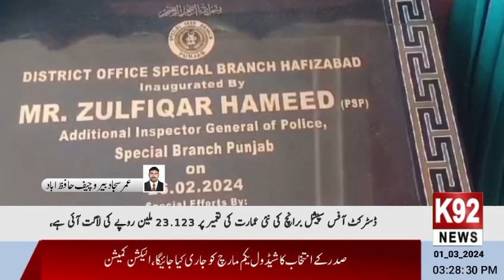ذوالفقار حمید نے حافظ آباد میں سپیشل برانچ کے ڈسٹرکٹ ہیڈکوارٹرز کی نئی عمارت کا افتتاح کیا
خبر شامل کرتے ہیں حافظ آباد سے ہمارے بیورو چیف عمر سجاد مغل کی رپورٹ کے مطابق
سپیشل برانچ کی جدید تقاضوں کے مطابق اپ گریڈیشن کا سلسلہ جاری،

ایڈیشنل آئی جی سپیشل برانچ پنجاب ذوالفقار حمید کی ضلع حافظ آباد آمد،

ڈپٹی کمشنر حافظ آباد، ڈی پی او حافظ آباد سمیت دیگر افسران کی بھی تقریب میں شرکت،

ڈسٹرکٹ ہیڈکوارٹرز کی نئی بلڈنگ 04 کنال پر محیط ہے، ایڈیشنل آئی جی ذوالفقار حمید

نو تعمیر عمارت جدید ورکنگ سہولیات سے آراستہ ہے، ایڈیشنل آئی جی سپیشل برانچ

نئی بلڈنگ میں نئے کمپیوٹر،فرنیچر،میس ہال، رہائشی بیرک اور مسجد کےلیے بھی جگہ مختص کی گئی ہے،ایڈیشنل آئی جی سپیشل برانچ

بہترین ورکنگ ماحول مہیا کرنے کا مقصد بہترین نتائج حاصل کرنا بھی ہے،ذوالفقار حمید

ڈسٹرکٹ کمپلیکس میں لوکیشن ہونے کی وجہ سے آفس تک رسائی میں ہو گی، ایڈیشنل آئی جی ذوالفقار حمید

تمام اضلاع میں سپیشل برانچ کے انفراسٹرکچرز کو جدید دور کے تقاضوں سے ہم آہنگ کیا گیا ہے، ایڈیشنل آئی جی سپیشل برانچ

سپیشل برانچ کے  رپورٹنگ، سکیورٹی ویریفکیشن اور مانیٹرنگ سسٹم میں آئی ٹی و جدید ٹیکنالوجی کو متعارف کروایا گیا ہے، ذوالفقار حمید

سپیشل برانچ میں ڈیجیٹلائزیشن کے آغاز سے ورکنگ امور میں مزید بہتری آئے گی، ایڈیشنل آئی جی سپیشل برانچ ذوالفقار حمید

قبل ازیں ڈسٹرکٹ آفس کی بلڈنگ پرانا سرکاری ہسپتال علی پور روڈ پر تھی،

پرانی عمارت انتہائی بوسیدہ اور خستہ حال صورت اختیار کر چکی تھی،

ڈسٹرکٹ آفس سپیشل برانچ کی نئی عمارت کی تعمیر پر 23.123 ملین روپے کی لاگت آئی ہے،